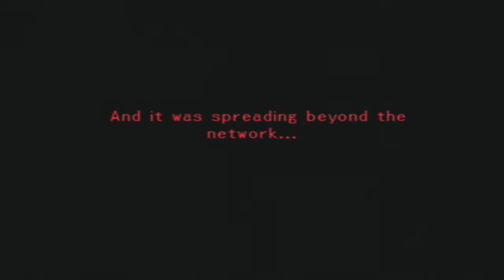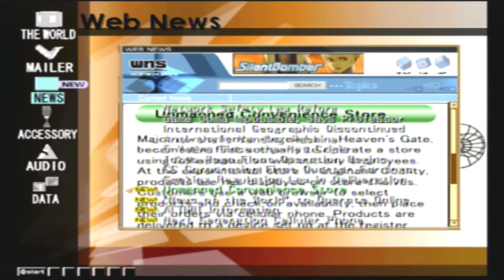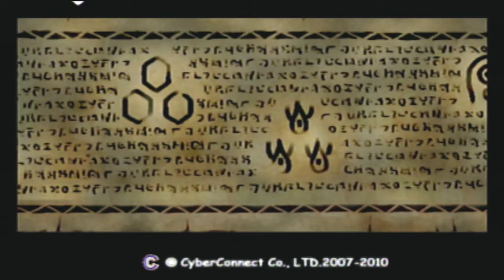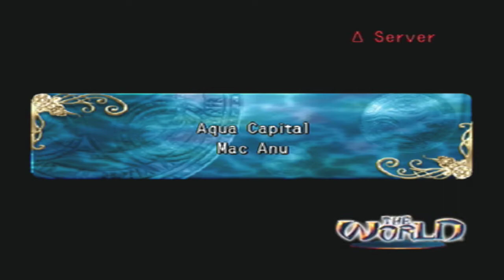Hack Outbreak Part 1